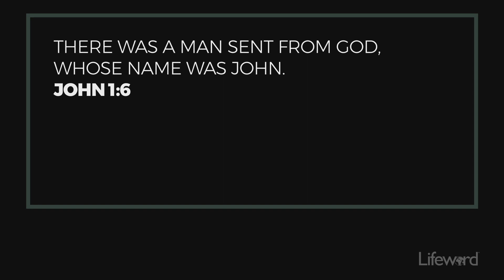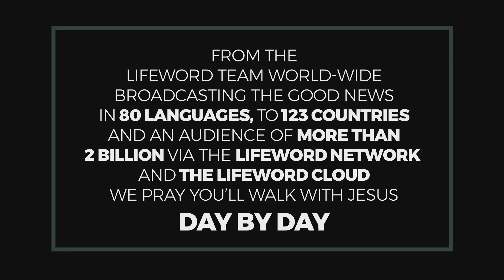Does Camel Hair Draw A Crowd?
We do not have to be special to be used by God, because He will use anyone who responds to His call.